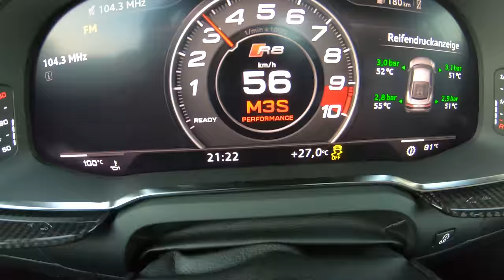Die erste Fahrt in Benni’s Audi R8 BiTurbo mit über 1000PS! - 100-200 in 4,0s | Philipp Kaess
Der BK Performance Audi R8 Biturbo aus Hannover darf endlich auf die Autobahn!

Heute fahren wir mit diesem über 1000PS stärken Geschoss die ersten Zeiten!

Das Ergebnis:
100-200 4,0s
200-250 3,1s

Ein brutales Auto!

Unser Kamera Equipment:
VLog Kamera
Action Kamera